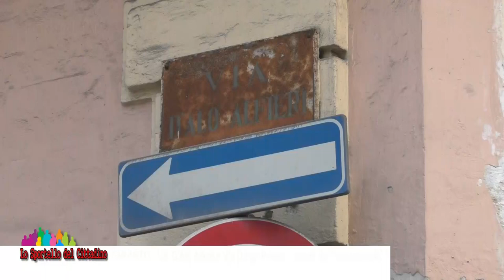TARANTO Via D'Alò Alfieri e Via Diego Peluso strade da terzo mondo